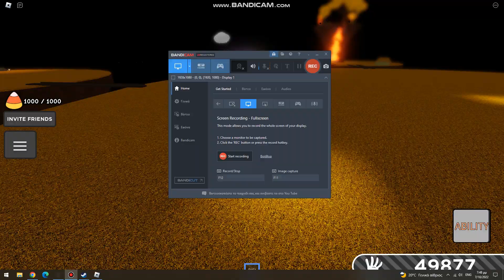roblox slap battles god glove asdsfdfa1 vs aws1111114